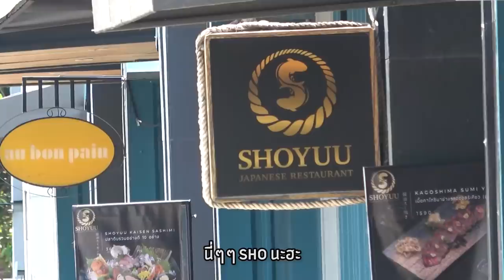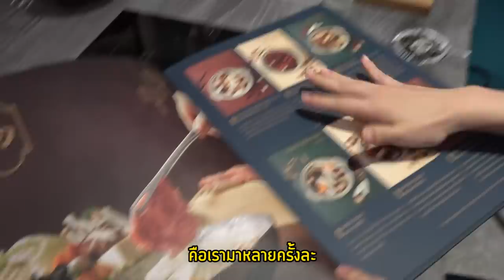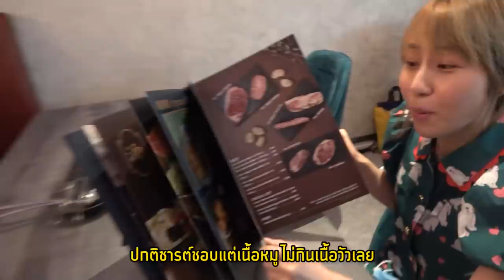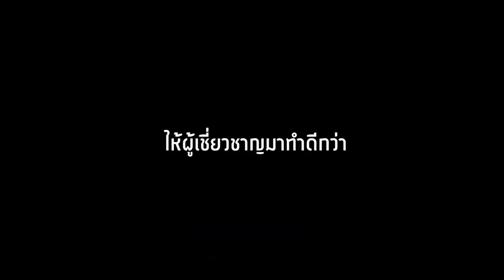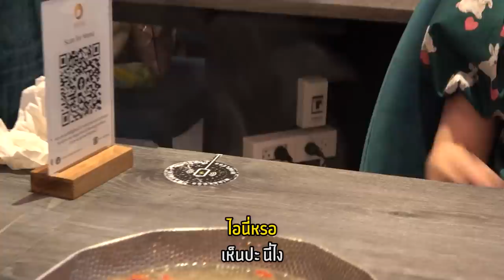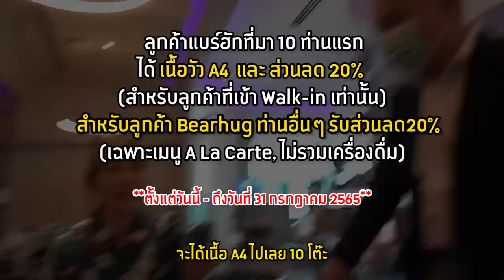นวดทางจิตวิญญาณ ด้วย Hotpot ฮ่องกง 🌟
อร่อยยย เราแนะนำ แถวบ้านเราเอง น้ำจิ้มแอปเปิ้ลเขียวดีมากกกก เนื้อ short rib เหมือนโมจิ  เนื้อ A4 นุ่มละลาย อร่อยๆๆ 555